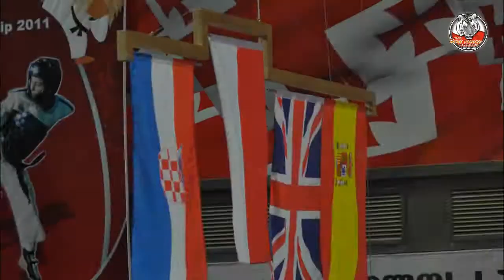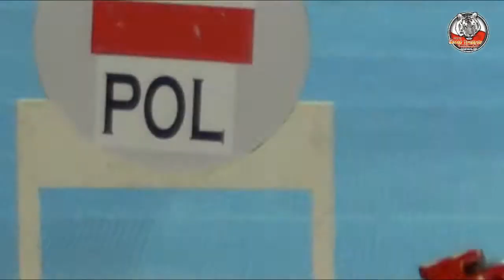PATRYCJA ADAMKIEWICZ 2011-2012 (PREZENT OD TRENERKI)